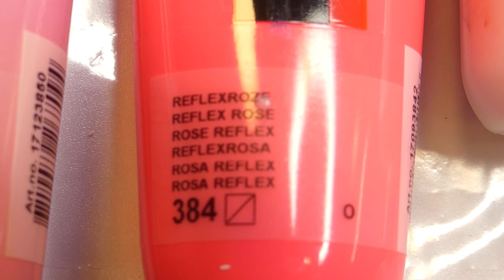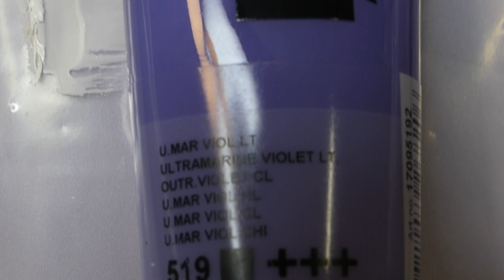#79- Pink, Teal & Purple Dutch Pour -3 piece **Amazing Results** fluidart dutchpour *Beautiful*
Hello my amazing Paint pouring friends & artists!!😍😍😍
Thanks so much for taking your time to watch!  You can do it, Just takes practice!!

I am just here to create, learn, have fun and Enjoy everyone and learn as we go.

If you feel the need to be negative please don't post, it will not be tolerated and will be deleted.
We all want a positive experience and are here to create, have fun, and learning as we go.

AMAZON LINK TO PURCHASE ITEMS IN THIS VIDEO

           💥💘💝💯*** AMAZING BLING ***💖💘💥💥💯
ColourArte- Primary Elements PIGMENTS & Prism Pour:

Arteza Paints💖💖

 Mini Blow Dryer:

Worlds Smallest Leaf Blower:

Floetrol Strainer Cap:

Sand paper wheels:

Dutch Pour Recipe:
2 oz Floetrol
1oz Paint
1/2 oz Water
For all colors and base color..

       💕💕 **BEST EPOXY RESIN EVER**💕💕
Epoxy Resin:
$5 off a $40 order--  MistyNelson2021    --

If I can help in any way or answer any questions, please feel free to leave messages below, I will get back to you ASAP I make sure you are all a priority!!
 love you all Happy Painting.

If you wanna learn this technique from the master go to-
sheleeart15PFC